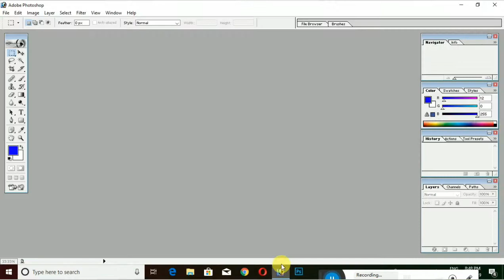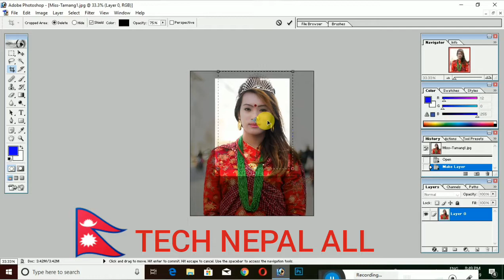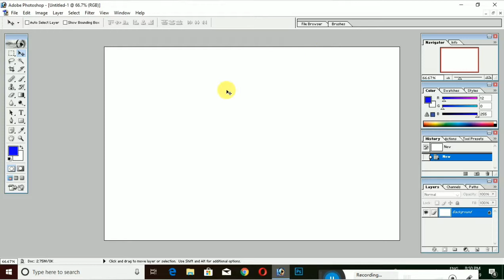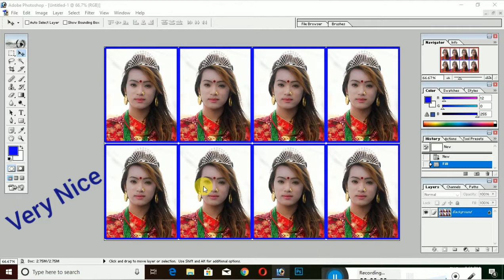Create Passport size Photo in adobe Photoshop 7.0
In this Video we are going to see how to make 8 passport size photos in one click, and how to make that one click action.

 This video is not copyrighted by anyone. If anyone is found to be copyrighted. Legal action will be taken. Whoever copyrights will be reported to your channel.

TECH NEPAL ALL

 About: all about tech Nepal all is channel, where you will find technological videos in Nepal video is posted every day.